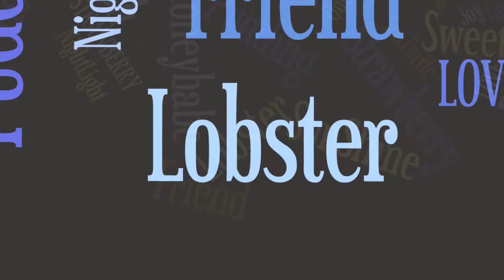Motion Graphic Demo Reel 2010 - Zack Patterson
Zack Patterson's spring of 2010 Demo Reel.

Hi my name is Zack Patterson. I'm am currently a senior in high school and looking forward to learning more at Ex'pression College of Digital art. This is a video of some of my favorite work that I've done over the past 6 months. This consists of work in after effects, premier, and plugins such as form.